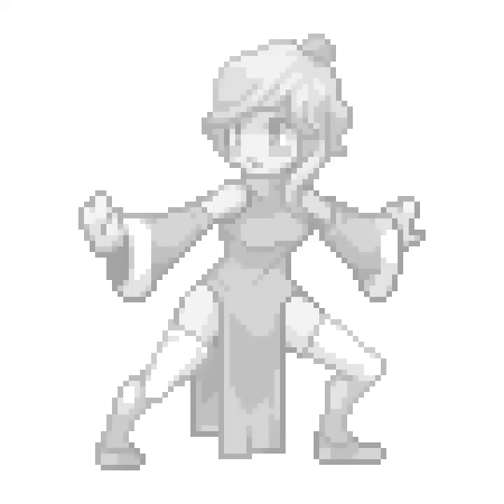lu chang, pixel art